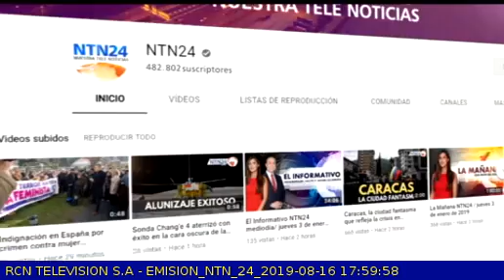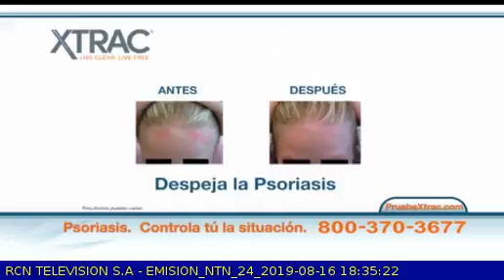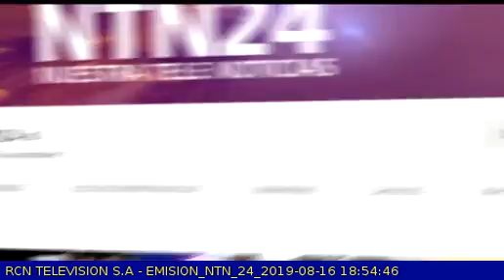file concat 131367